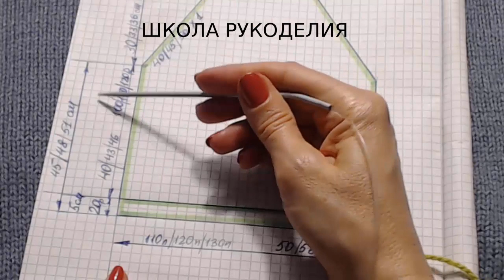ПОВТОРЯЮ СВИТЕР С БУСИНАМИ ОТ ZARA//DIY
! Меня зовут Вика!